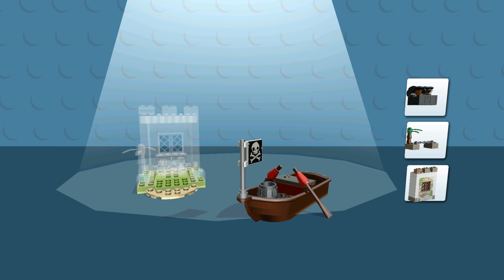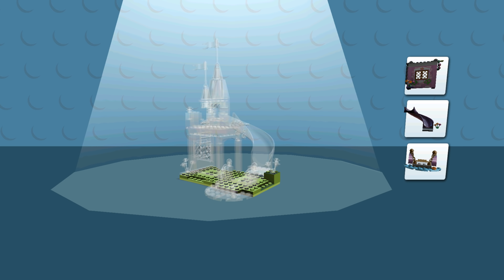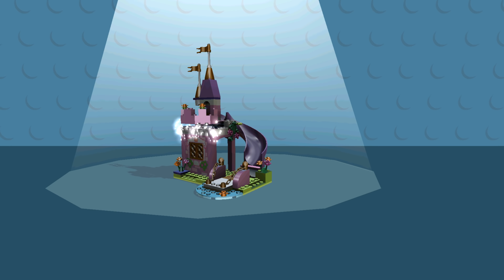LEGO NINJAGO, BATMAN BUILD MONSTER TRUCK, HELICOPTER ✔ LEGO JUNIORS CREATE & CRUISE - LEGO Games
LEGO Ninjago and Batman Build Lego Monster Truck, Helicopter and Cars - LEGO Juniors Create & Cruise! LEGO Games.
PLEASE CLICK THE 🔔BELL TO GET UPDATES